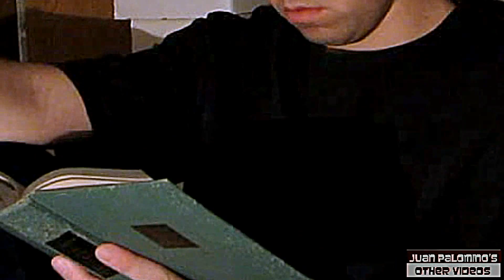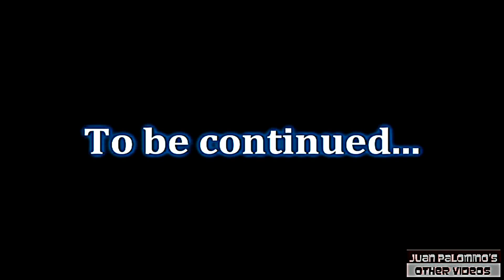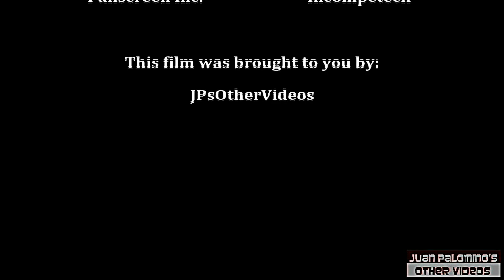Zombie Roulette | The Movie - "Part 1" - Rot in Peace or Get Busy Living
In part 1 of Zombie Roulette, Edwards isolates himself from the world in his home for about three months. Now, he is having doubts about the rescue team arriving any time soon. He face's a decision whether he is going to stay and wait out the zombie virus, or leave his home in search for survivors.

Credit goes out to the availability of CaptionTube for making these subtitles possible:

JUAN PALOMINO

MAURICE DELGADO